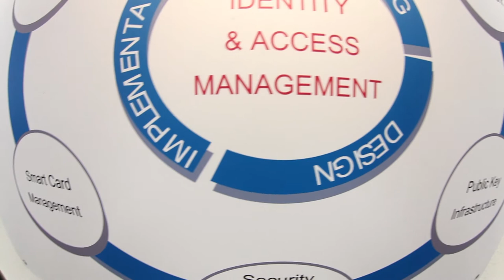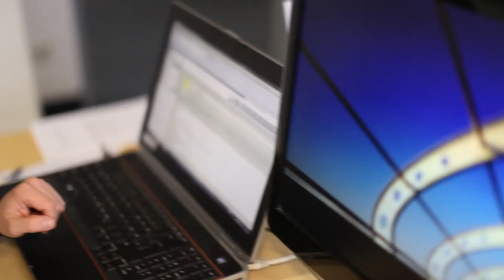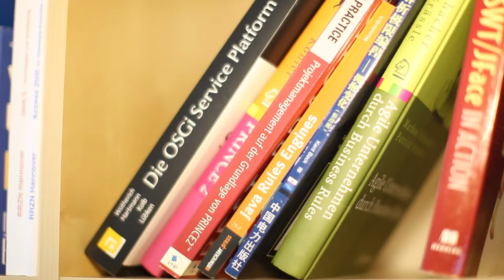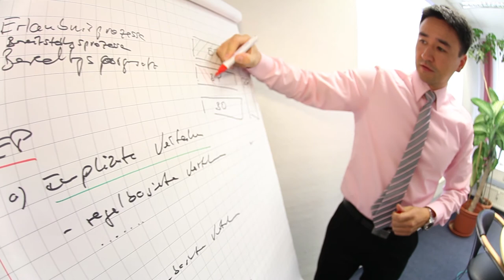Peak Solution spart IT-Administration Zeit mit NetIQ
Peak Solution hat ihren Sitz in Nürnberg und Niederlassungen in Ingolstadt und Shanghai. Seit 2005 unterstützen wir mit rund 30 hochqualifizierten Mitarbeitern mittelständische und auch große Unternehmen quer durch alle Branchen bei der Planung, Umsetzung und Pflege anspruchsvoller IT-Projekte. Wir haben uns auf die Bereiche Versuchs- und Messdatenmanagement, Beratung zur Optimierung von Softwareentwicklungsprozessen und Implementierung von Identity- und Accessmanagement-Lösungen spezialisiert.

Wir fragten Ga-Lam Chang, Leiter Identity and Security Management Solutions, Peak Solution:

So, welche Anforderungen haben nun unsere Kunden typischerweise an eine Identity Management Lösung?

Viele Kunden wollen interne Provisionierungs- und Berechtigungsprozesse automatisieren. Denn in den meisten Unternehmen haben die Mitarbeiter mehrere Zugangsdaten für unterschiedliche IT-Systeme. Darüber hinaus nutzen heutzutage viele Unternehmen Mitarbeiterausweise oder sogar Smart Cards für die Zutrittskontrolle oder auch die PC Authentisierung. Dieselbe Karte wird dann auch häufig genutzt für das Bezahlen in der Kantine oder auch als Tankkarte. Wenn dann zum Beispiel ein Mitarbeiter ausscheidet, muss das Unternehmen sicherstellen, dass die Zugriffe auf interne Daten und Anwendungen zeitnah zurückgezogen werden. Und das in allen Systemen.

Warum setzen wir bei der Peak Solution auf Identity- und Access Management Lösungen der NetIQ?

Ich habe bereits mehr als zehn Jahre Erfahrung mit der Einführung von Identity Management Systemen. Dabei habe ich die Lösungen von NetIQ als äussert flexibel und vor allem aufgrund der Vielzahl an Standardkonnektoren zu schätzen gelernt. Mit dieser Lösung konnten wir bisher alle Kundenanforderungen abdecken. Eine besonders interessante Komponente, wie ich meine, ist der Designer for Identity Manager. Mit diesem visuellen Werkzeug ist es uns möglich die ganzen Abläufe zu konfigurieren und beschleunigt so die Einführung ungemein. Insgesamt sind die NetIQ-Produkte sehr ausgereift und zuverlässig. Der Identity Manager der Firma NetIQ unterstützt auch in großen Organisationen die Verwaltung von Zugriffsrechten und Accounts zu gewährleisten. Wird zum Beispiel ein neuer Mitarbeiter von der Personalabteilung im SAP System angelegt, bekommt er über den Identity Manager voll automatisiert alle notwendigen Accounts und Berechtigungen zugewiesen.

Auch durch die Anbindung der Lösung IDExpert unseres Partners vps ID Systeme und unserem extra dafür entwickelten Standardkonnektor ist gewährleistet, dass die Zugriffskontrolle und alle anderen Anwendungen von zentraler Stelle verwaltet werden können, die von der Smart Card abhängig sind.

Doch nicht nur die Administration, sondern auch die Benutzer profitieren von einem zentralen Identitymanagement. Weil zentrale Prozesse klar definiert sind und elektronisch abgewickelt werden können, lassen sich Änderungen auch schnell durchführen. Die Benutzer erhalten somit viel eher Zugriff auf wichtige Systeme und neue Mitarbeiter können so schneller mit der tatsächlichen Arbeit beginnen. Vorher dauerte es manchmal Tage, bis alle Berechtigungen manuell eingerichtet waren. Mit dem Identity Manager ist dies nur eine Sache von Minuten. Der Identity Manager von NetIQ spart somit nicht nur der IT-Administration Zeit, sondern verbessert auch die Servicequalität für jeden einzelnen Benutzer.

Die Erleichterung auch bei der Nachvollziehbarkeit von der Protokollierung durch IT-Gestützte Antrags- und Genehmigungsverfahren liegt auf der Hand. Der größte Vorteil für das Management liegt aber mit Sicherheit im Bereich Compliance. Der Identity Manager von NetIQ ermöglicht eine lückenlose Dokumentation aller sicherheitsrelevanten Aktivitäten und erzeugt vollautomatisiert umfangreiche Audit-Protokolle. Aktivitäten, die nicht mit der Compliance übereinstimmen und somit auch nicht den Vorgaben entsprechen, erlaubt Identity Manager erst gar nicht. Das erhöht die Sicherheit und spart viel Zeit bei den Zertifizierungen und jährlichen Audits.

Die Anforderung an die Nachvollziehbarkeit für Account- und Berechtigungsmanagement hat in den Jahren zugenommen und nimmt auch weiter stetig zu. Mit der Partnerschaft zwischen NetIQ und Peak Solution haben wir das richtige Setup gefunden, um unsere Kunden bei Ihren Anforderungen jederzeit unterstützen zu können.